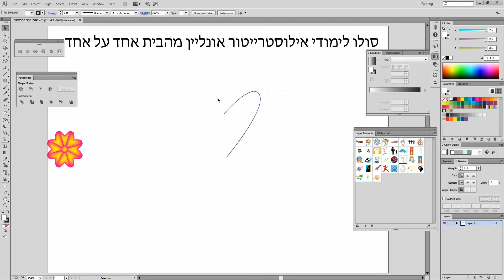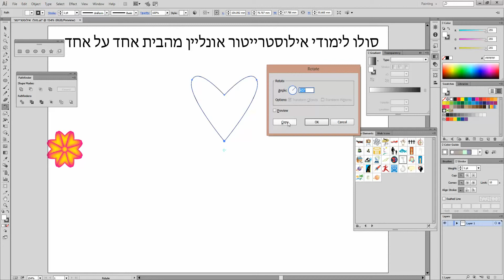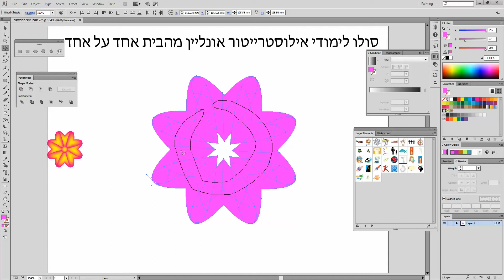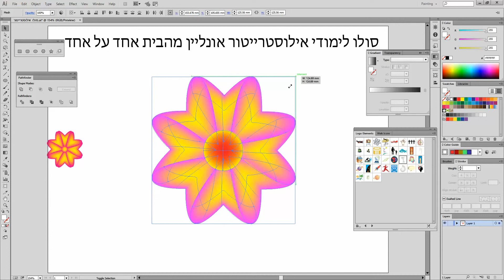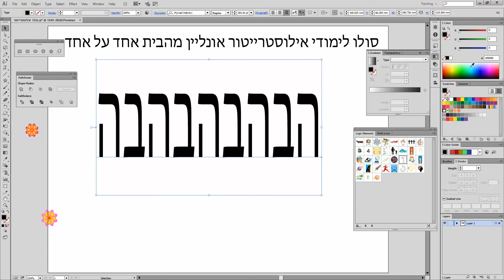אייקון לאתר אינטרנט, אייקון לאתר, אייקון עיצוב,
תוכנה להכנת אייקונים
תוכנה להכנת אייקונים למחשב
 מדריך  אייקונים
תוכנה להכנת אייקונים למחשב הורדה
תוכנה להכנת אייקונים למחשב להורדה
תוכנות תוכנה ליצירת אייקונים להורדה
תוכנה ליצירת אייקונים הורדה
תוכנה להכנת אייקון
תוכנה לעיצוב אייקונים
תוכנה לעיצוב אייקונים באייפון

אתר אייקונים,
אתרי אייקונים,
אייקון לאתר אינטרנט,
אייקון לאתר,
אתר אייקונים חינם,
בניית אתרים אייקונים חינמיים לאתרים,
בניית אתרים אייקונים,
אייקון אתר,
אייקון לאתר אינטרנט,
אייקון לאתר,
אייקון עיצוב,
אייקון עיצובי,
עיצוב אייקון לאפליקציה,
עיצוב אייקון,
עיצוב אייקון לאייפון,
מחיר עיצוב אייקון,
מדריך עיצוב אייקון,